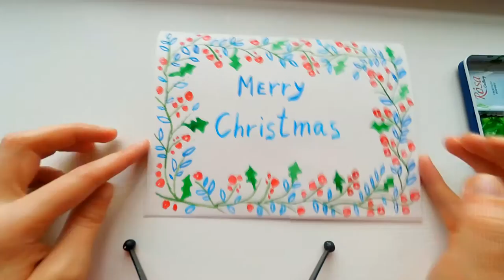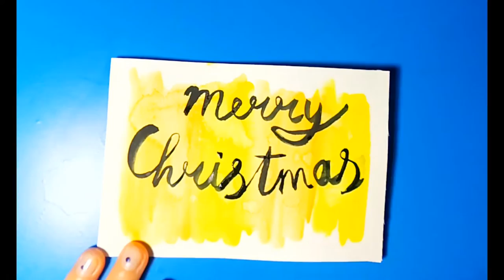25 Christmas Cards and Wall Art Ideas 🎄 - Watercolor Painting Compilation \ DIY Winter Crafts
25 Christmas Cards and Wall Art Ideas - Watercolor Painting Compilation \ DIY Winter Crafts

Christmas illustrations ideas: easy Xmas tree, christmas ornaments, watercolor floral wreath card, christmas cards with cute animal, handmade cards with holidays lettering and more!